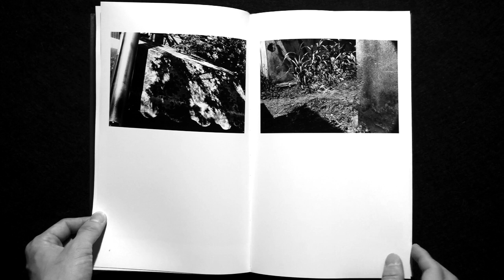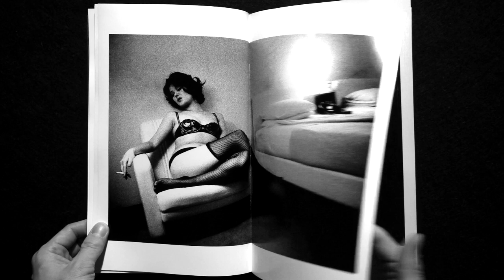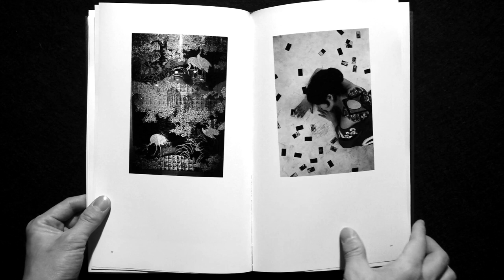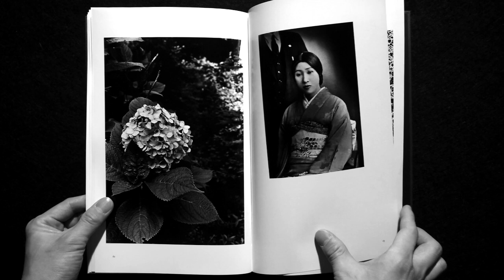森山大道 Daido Moriyama Sunflower